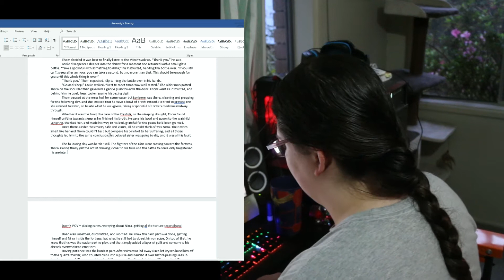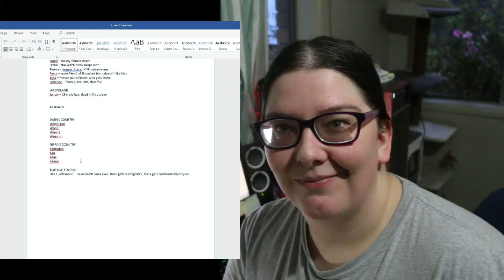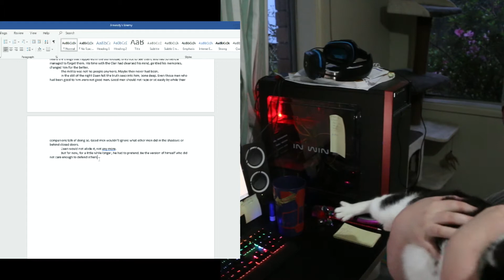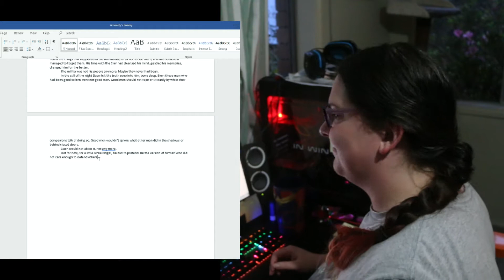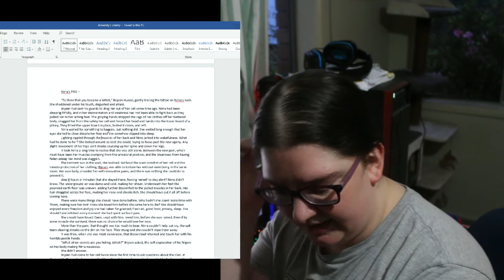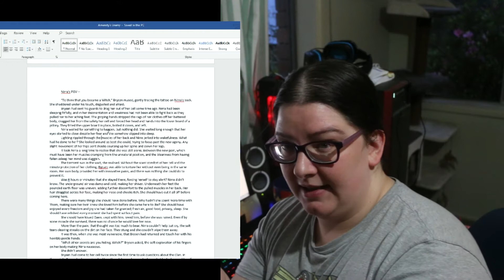We finally have a title! | Write With Me | Unplanned Fantasy Project Vlog #3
It's true...this project finally has a title!

I’m Roli, an excitable nerd from NSW, Australia. I’m into lolita fashion, cosplay, reading, writing, photography, gaming, and all kinds of random stuff.